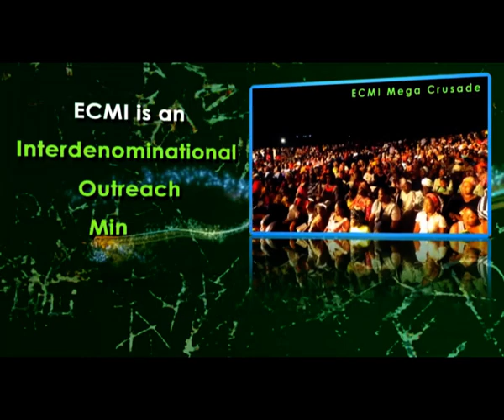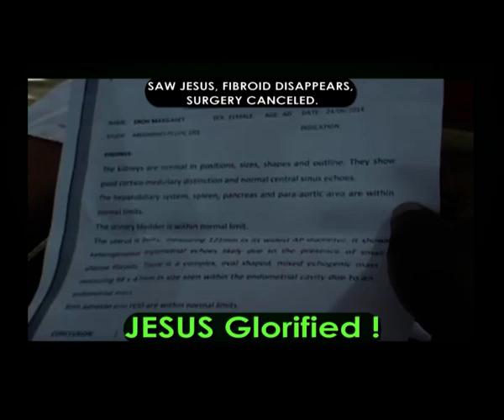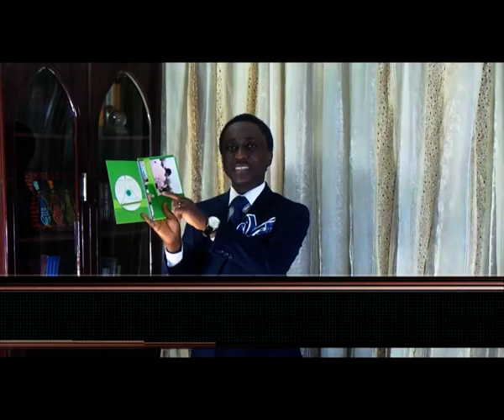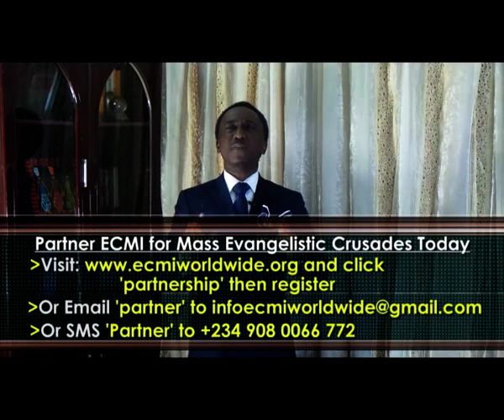Receiving Increase Through Faith 2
Increase is Gods Design and the way to Press Into Increase is by Faith.

Watch this Broadcast and be inspired by the testimony!